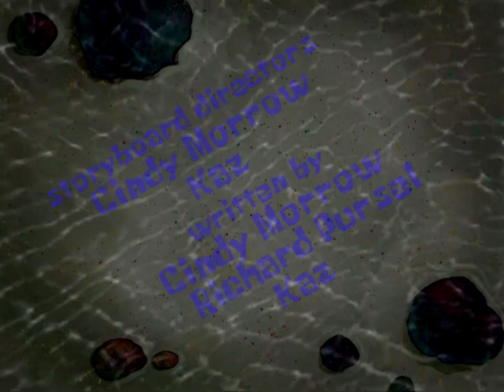SpongeBob Title Card: Mermaid Pants (Season 5-8 style)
i loathe this video